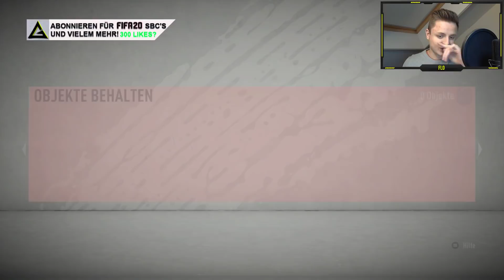86+ FUT CHAMPS UPGRADE PACK! 😱🔥 MEINE FUT CHAMPIONS REWARDS! W/ WALKOUTS! | DEUTSCH | FIFA 20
►►86+ FUT CHAMPS UPGRADE PACK & MEGA RED PLAYER PICKS! FUT CHAMPIONS & DIVISION RIVALS REWARDS! MEINE ZWÖLFTEN WEEKEND LEAGUE BELOHNUGEN! vom 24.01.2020 - GERMAN/DEUTSCH - FIFA 20 SBC! FUT 20 (Billig/Einfach/Schnell) LIVE SBC! BELOHNUNG w/ HEADLINER TEAM 1 & 2 IN SETS! FOURTH FIFA 20 FUT CHAMPIONS REWARDS LIVE PACK OPENING IN JANUAR 2020! -- FUT CHAMPS REWARDS! MIT / RED VAN DIJK / RED MBAPPE / RED CASEMIRO / RED THIAGO / RED HAALAND / HEADLINER WALKOUT -- WEEKEND LEAGUE REWARDS! - FIFA 20 Ultimate Team - WIR HOLEN UNSERE WEEKEND LEAGUE BELOHNUNGEN UND DIE ROTEN PLAYER PICKS AB! MEIN TEAM! HOW TO START ULTIMATE TEAM SQUAD BUILDING CHALLENGES! 24/01/20! 55K SET! 55.000 COINS PACK! MIT DIESEN TIPPS UND TRICKS SCHAFFST DU JEDE SBC! MEGA PACK OPENING ZUR HEADLINER PROMO! W/ TOTW 19 & HEADLINERS IN PACKS! HEADLINER WALKOUT AUS TEAM 1!? HEADLINER TEAM 2 AB HEUTE IN PACKS!
►►FIFA 20 BESTELLEN

►►Unser Setup:
►Monitor 2x